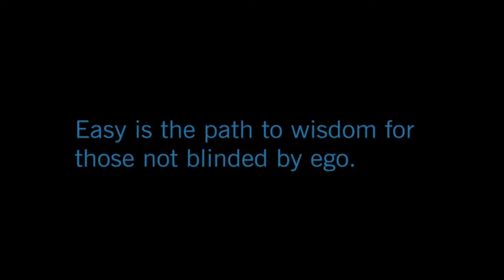Shadow of Malevolence S1:E3 Clone Wars Analysis [Star Wars]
The nebula is honestly pretty cool. A nebula also appeared on Rebels. Wonder if one will ever appear in a film.

*If r/prequelmemes could be turned, they would be a powerful ally

-Clone Wars Analysis is a series I’ve wanted to make as a longtime fan of the show and someone with a background in literature and film analysis. While I do summarize the episodes to give context, I try my best to not summarize, and do an analysis that draws on multiple episodes and the Star Wars films when exploring character motivations and politics. Episodes of each season will be uploaded daily once I complete a season. As these videos take a while to make, there will be some down time between uploads as I work on the next season. There is no footage of the episodes shown, just supplemental images to serve as context to what I am talking about, and they are generally drawn from all parts of the series. Nothing is perfect, so I might mispronounce something, and analysis may be subject to errors at times. If there are ever any loud background noises, you can thank my loud apt building neighbors.

Special thanks to George Lucas, Dave Filoni, and everyone who worked on this show.